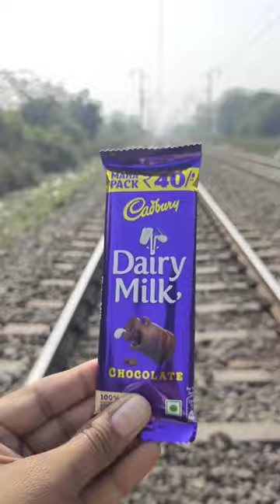Train 🚂 VS Cadbury Dairy milk🍫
Train 🚂 VS Cadbury Dairy milk 🍫 train @Everything_Destroyinsecond